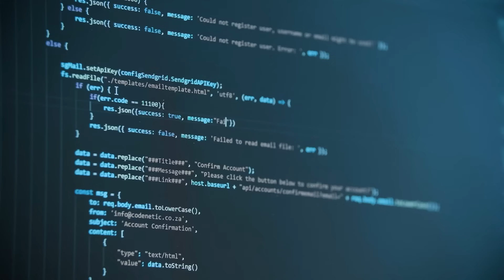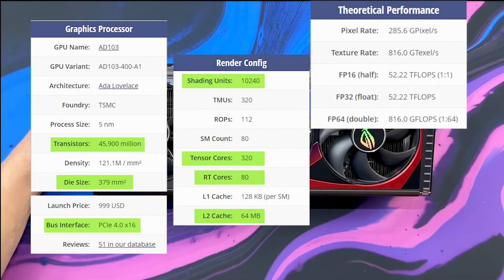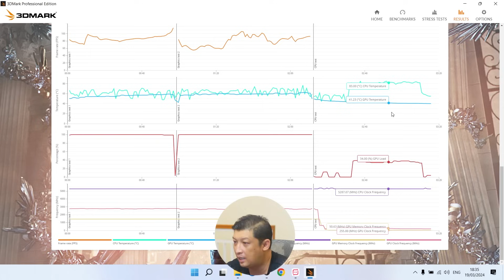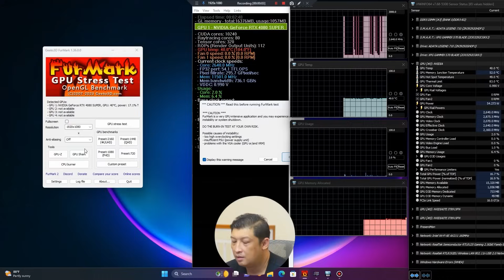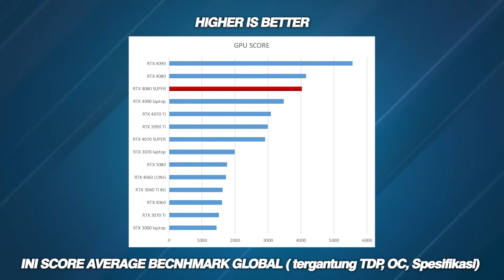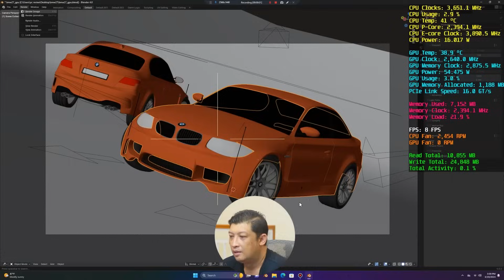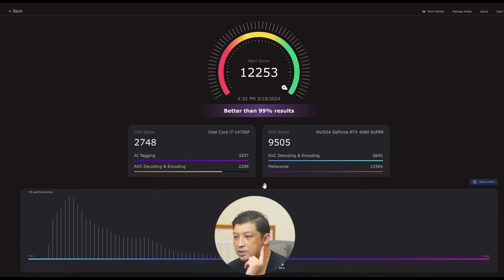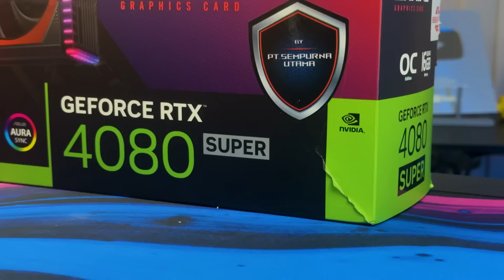RAKIT PC pake VGA CAKEP biar tambah estetik | Ft Asus ROG Strix RTX 4080 Super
►OBRAL MACBOOK BEKAS 4jt an

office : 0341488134